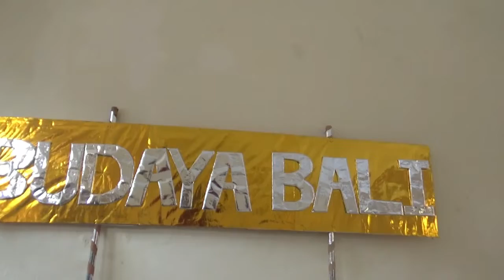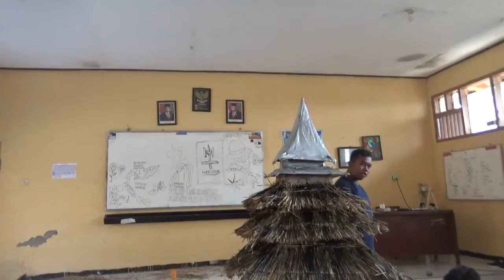PROSES PROYEK PENGUAT PELAJAR PANCASILA TEMA BHINEKA TUNGGAL IKA SUB BUDAYA BALI